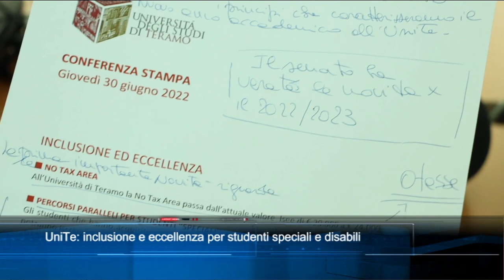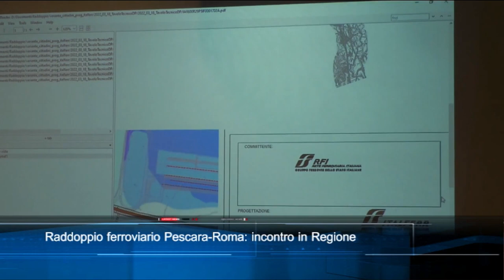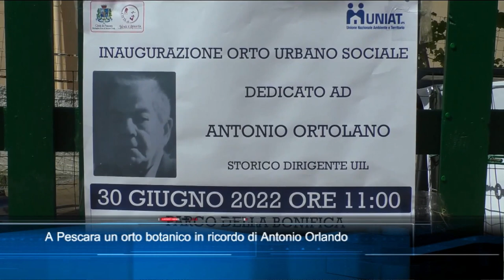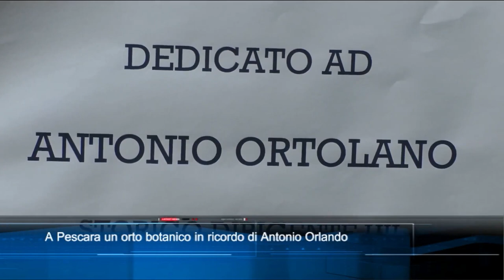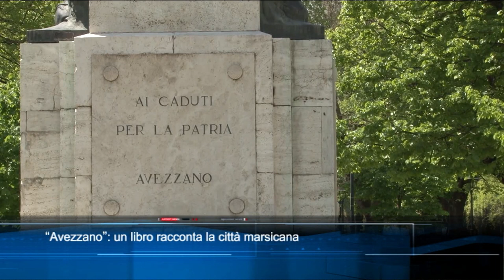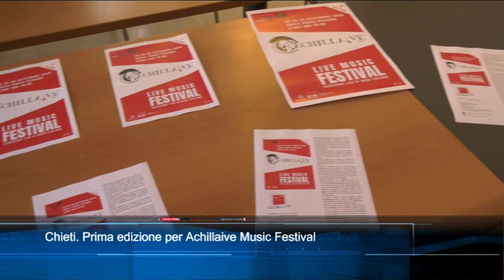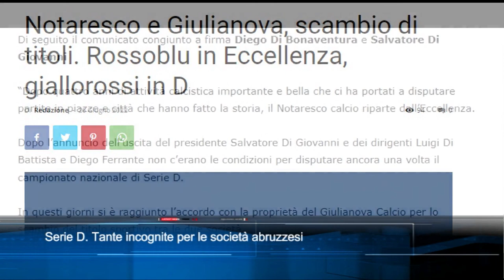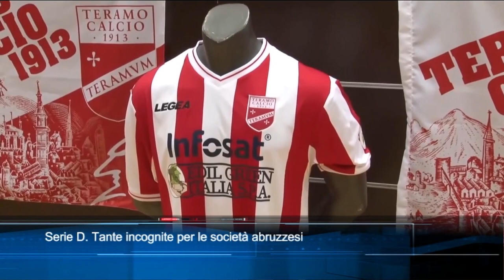TgSei edizione delle 14 di giovedì 30 giugno 2022